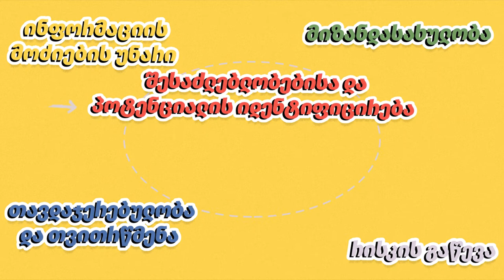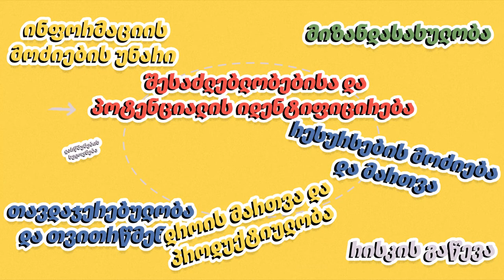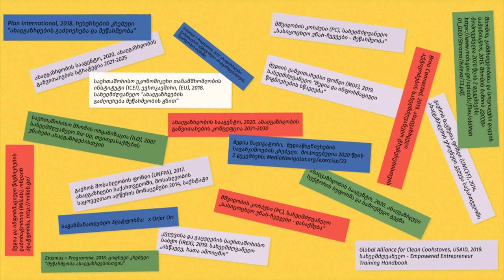მეწარმეობის უნარები და მახასიათებლები / Entrepreneurial Skills and Characteristics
გსურთ, იყოთ თვით-დასაქმებული? თქვენი ბიზნეს იდეა სამყაროს გააცნოთ? ასეთ შემთხვევაში, თქვენი წარმატების გზა შეიძლება მეწარმეობა იყოს. მაგრამ როგორ ახერხებენ მეწარმეები წარმატებული ბიზნესის განვითარებას ნულიდან? შრომისმოყვარეობის გარდა, შესაძლებლობების იდენტიფიცირება, მიზანდასახულობა, თავდაჯერებულობა, რესურსების მართვა, დარწმუნების ხელოვნება და მოქნილობა ის უნარებია, რომლებიც მეწარმეს ახასიათებს. უყურეთ ვიდეოს და აღმოაჩინეთ მეწარმე საკუთარ თავში.

Want to work for yourself? Bring your own business ideas into the world? In that case, entrpreneurship may be your path to succes! But how do entrepreneurs create successful businesses from scratch? Apart from hard work, identifying great business opportunities, being goal-oriented and confident, managing resources, being persuasive and flexible are all skills of the successful entrepreneur. Watch the video and discover entrepreneur in you.

თქვენთვის ხელმისაწვდომია სუბტიტრები აზერბაიჯანულ, ინგლისურ, სომხურ და ქართულ ენებზე.